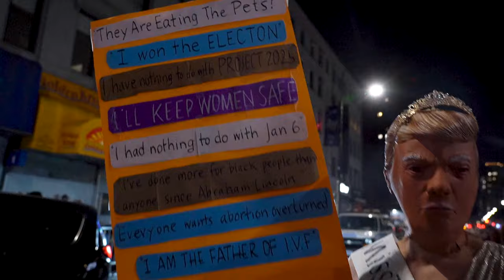Desfile de Halloween com um toque político em NY | AFP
Pessoas vestidas como Donald Trump, como cães em cachorros-quentes ou como ‘mulheres com gatos sem filhos’ marcaram o desfile anual de Halloween de Nova York. Uma festa que extrapolou as fantasias no momento em que os Estados Unidos escolhem o próximo presidente...